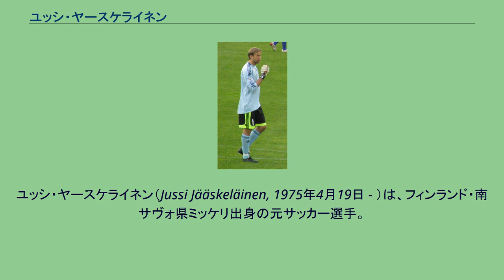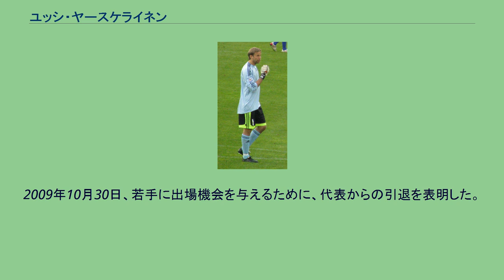ユッシ・ヤースケライネン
ヴァーサン・パロセウラの選手
ユッシ・ヤースケライネン（Jussi Jääskeläinen, 1975年4月19日 - ）は、フィンランド・南サヴォ県ミッケリ出身の元サッカー選手。
元フィンランド代表。
1992年、地元クラブのミッケリン・パロイリャートでプロデビュー。
1996年にヴァーサン・パロセウラに移籍。
1997年、活躍が認められイングランド・プレミアリーグのボルトン・ワンダラーズFCに移籍。
以後10年以上にわたり正GKとして活躍した。
ボルトンでは、いずれも短期間ではあったが中田英寿・西澤明訓とチームメイトだった。
しかし、2011年からはボグダーン・アーダームにレギュラーを奪われるようになった。
2012年6月13日にボルトンとの契約満了により、ロバート・グリーンが退団したウェストハム・ユナイテッドFCへの移籍が決定した。
2015年8月11日、ウィガン・アスレティックFCに移籍。
2017年9月1日、ATKに移籍。
2018年1月19日　現役引退 フィンランド代表デビューは、1998年3月25日のマルタ戦。
しかし、同時期にアンティ・ニエミがいたためにあまり出番は無かった。
ニエミが代表を退いた2005年からは正GKとして活躍した。
2009年10月30日、若手に出場機会を与えるために、代表からの引退を表明した。
しかしながら2010年10月12日にEURO2012の予選にてオットー・フレデリクソンの怪我による代理招集を受け入れると、ハンガリー戦に先発出場し、キャップを56に増やした。